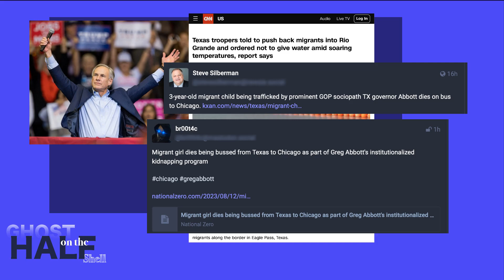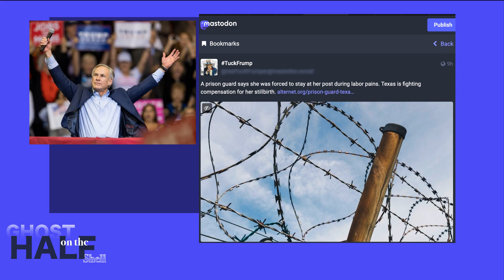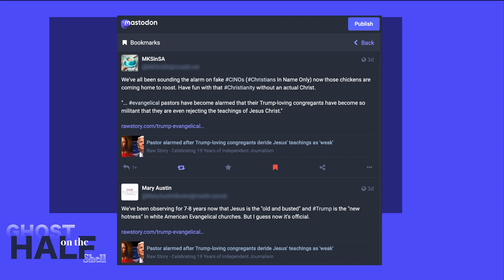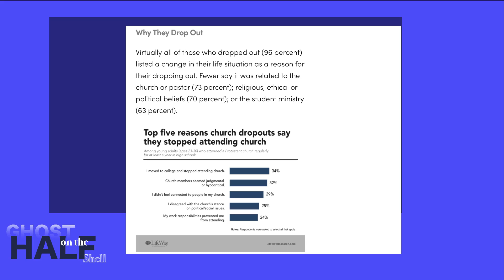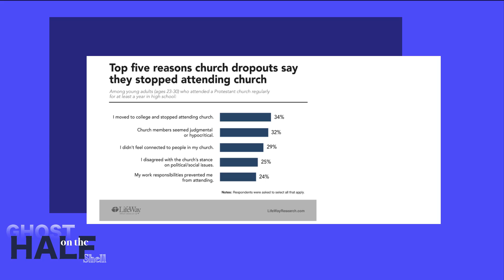Church and State | Texas’ Immigration Policy and Church Crisis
Thoughts on Abbott's cruelty and the crises facing American Christianity as young adults drop regular participation and active congregations now reject Christ's own words as weak are related.

-- referenced videos --
Wokeism Robs God Of Christian Suffering (RightWingWatch)